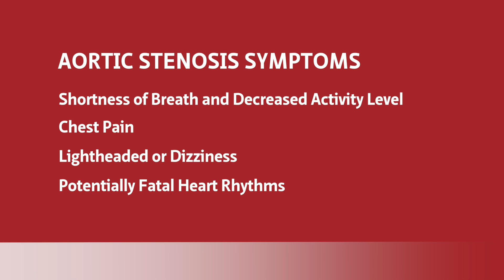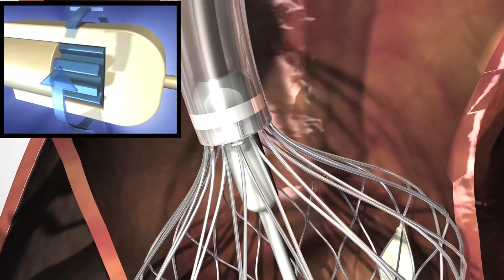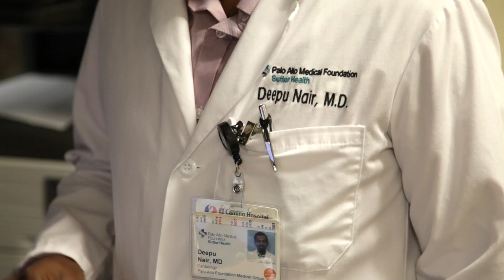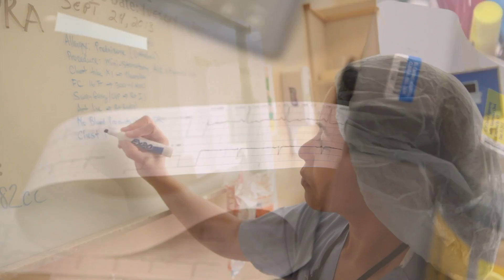CoreValve - Treatment for Aortic Stenosis - Valve Replacement | El Camino Health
Leading cardiologists at El Camino Health discuss the CoreValve procedure, an approach to heart valve surgery that enables surgeons to replace damaged heart valves by going through a small incision in the skin rather than opening the chest to replace the valve. Heart valve replacement is made necessary when aortic stenosis occurs, a condition that occurs due to narrowing of the aortic valve.